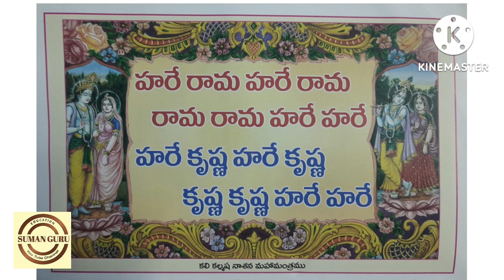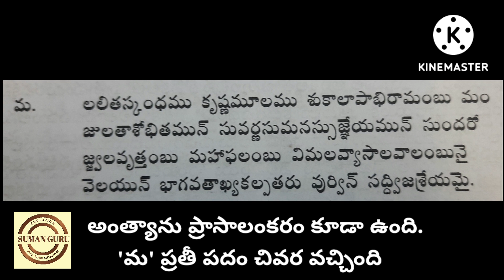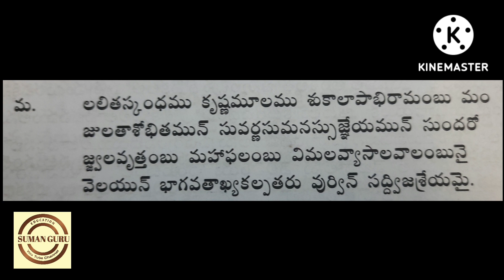బమ్మెర పోతన-ఆంధ్ర మహాభాగవతము-లలిత స్కంధము కృష్ణమూలము పద్యం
పోతన గారి-ఆంధ్రమహాభాగవతం
లలిత స్కంధము కృష్ణమూలము పద్యం